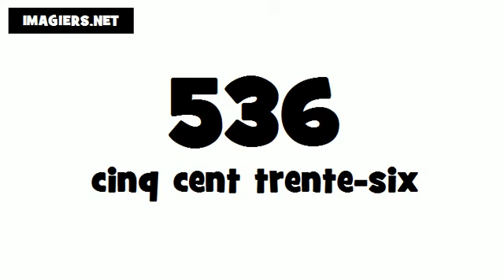Como se pronuncia Francês # 536